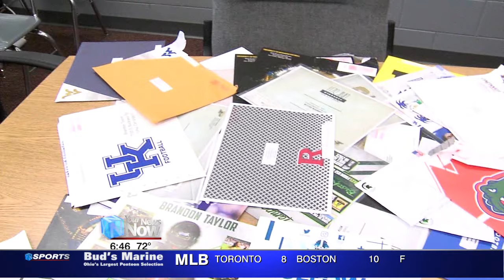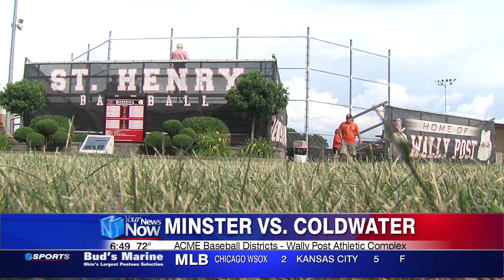SPORTS ANCHOR SHOW FIRST EDITION 7/16/19